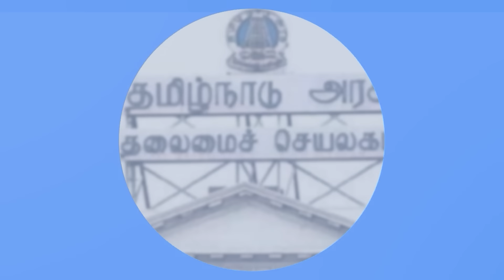மக்களை ஏமாற்றிய மோடி| காட்டிக்கொடுத்த பாஜக MP| Journalist Mani Interview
At a time when the parliamentary elections are approaching, when the BJP is promoting religious Ram politics, the event that Rahul Gandhi has started the journey for justice from Manipur by focusing on the problems and needs of the people is seen as important. In this interview, veteran journalist Mani analyzes in great detail what the loss has been to India due to the cowardice and lack of administrative skills of the individual Indian government during the 10 years of Prime Minister Narendra Modi's rule.
BJP has a lot of history of defeating cowards and giving its views in detail in this interview with a recent example of that. An image propagated by the BJP that Modi is the protector of the entire nation has been shattered. In this interview, Mani outlines the moment when India's security was called into question. More detailed information inside.